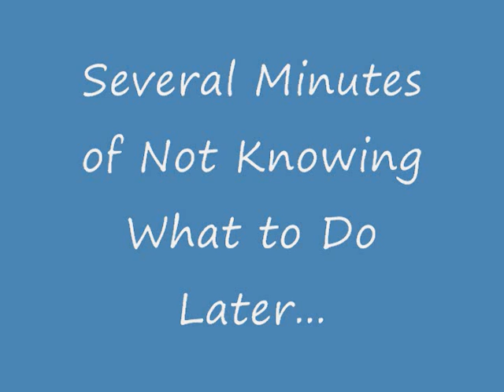Little Big Planet Custom Levels Episode 2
Well, took us long enough to make this. XD The long awaited second episode of the Little Big Planet Custom Levels series. In this episode, we do the levels, Shark Survival, and Tron: A New Age. Also, just to let everyone know, we are now accepting requests for levels from Little Big Planet 1 and 2. :)